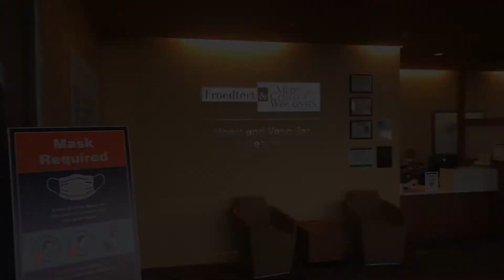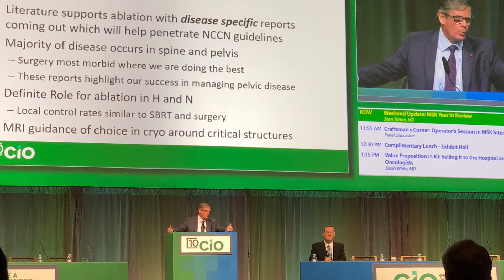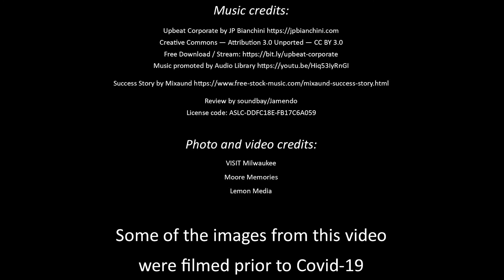Independent Interventional Radiology Residency at the Medical College of Wisconsin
Thank you for your interest in the Interventional Radiology Residency program at the Medical College of Wisconsin (MCW). We are very proud to offer both the Integrated IR as well as the Independent IR residency programs, and are excited to welcome new residents to our outstanding academic institution. Our mission is to provide every resident with comprehensive training in Interventional Radiology to prepare them for a successful career within the field. The ultimate goal of the MCW IR Residency is to train the most well rounded, most clinically competent, and most technically advanced interventional radiologists in the United States.